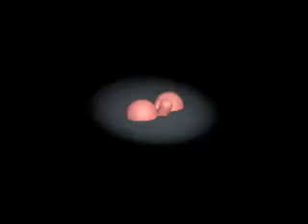JESUS TRIBUTE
this was a side project i needed to do, it's a very difikult method of 3D animation, not for beginners